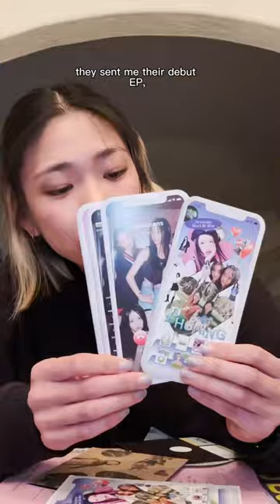I ate like New Jeans Hyein for 24 hours 🐰